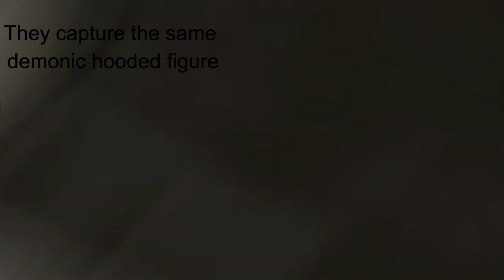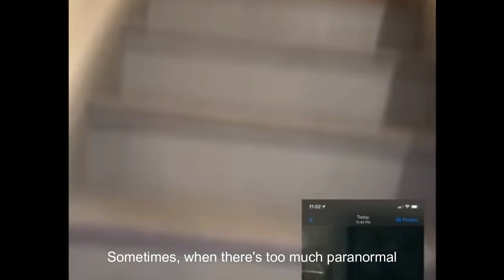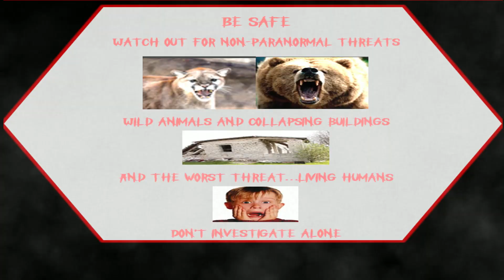Scary PTF E11 Human disguise? Basement haunting? Hiding in plain sight?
Is it a demon or disguise? Is the basement haunted? Is the shadow figure hiding in plain sight?

Follow Jim Reilley on Facebook @Jim Reilley Music Production | Facebook

If you like cats, you can follow my other Instagram account